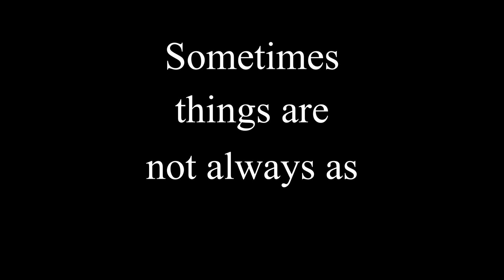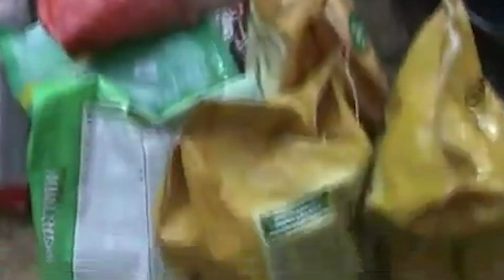Big Shelter Big Problems | H.O.P.E. Shelter Documentary Trailer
Edited by Lim Xin Jie

Footage used:
HOPE - Rescue Case MBJB JUNE by HOPE JB
H.O.P.E 希望护生园 Johor (Lima Kedai) by metalgear32
Animals Rescue H.O.P.E. Homeless & Orphan Pets Exist by PETSTERTV
Malaysia's Homeless & Orphan Pets Exist Animal Sanctuary (In Mandarin) BY SupremeMasterTV12

Other Links:

Flowers In My Half-eaten Sandwich
Filling In Silent Space
Only Wrong When It Counts